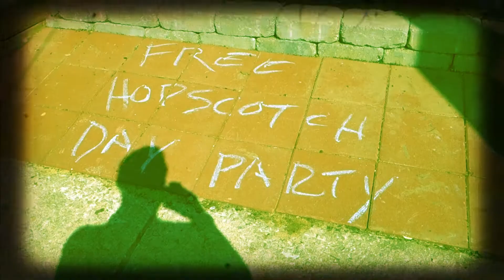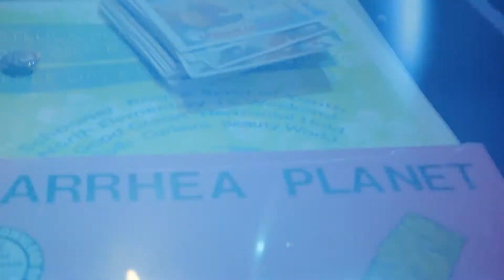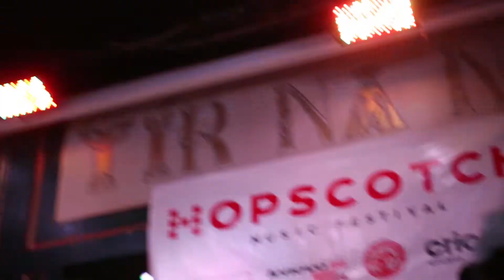Hopscotch Music Festival 2014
The 2014 Festival scene - featuring the What Cheer? Brigade, Diarrhea Planet, Dark Rooms, Dead Gaze, Clipping,  Prince Rama and Museum Mouth.